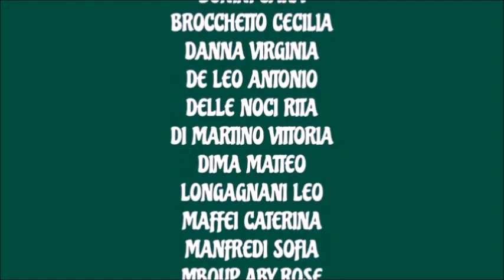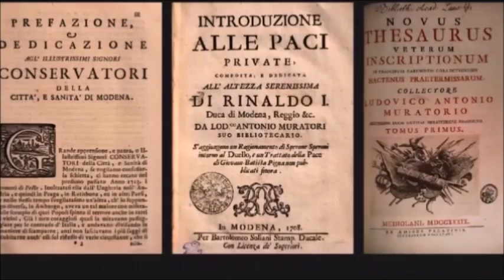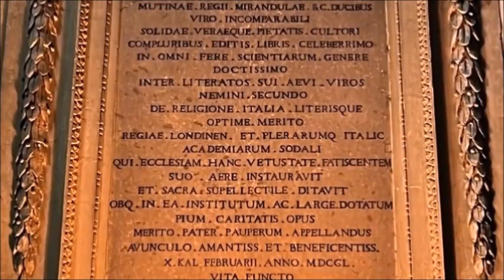V15 - Caro zio ti scriviamo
Video elaborato dalla classe IIA del liceo classico "Muratori - san Carlo" di Modena, coordinati dalla prof.ssa Maurizia Volponi.